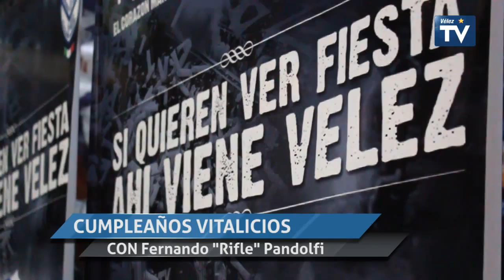Cumpleaños Vitalicios - Fernando Pandolfi